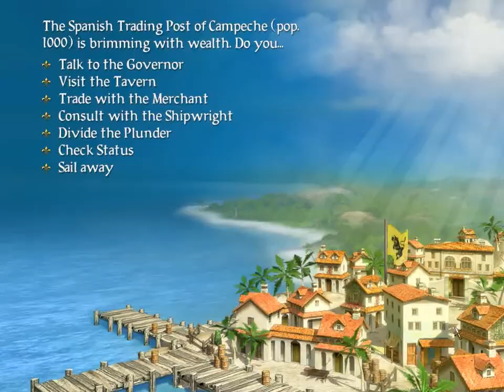Let's Play Sid Meier's Pirates - 21